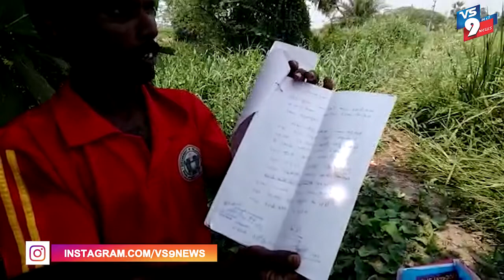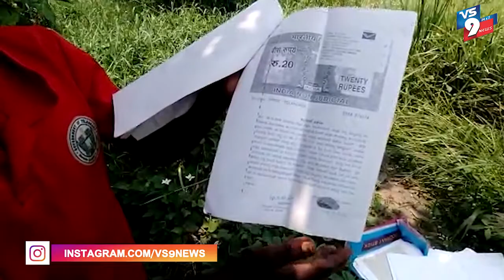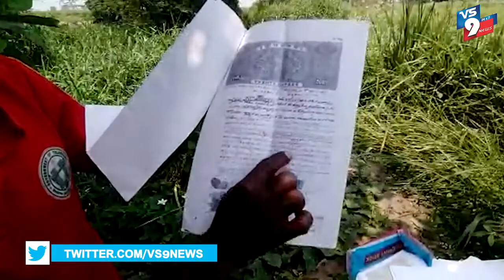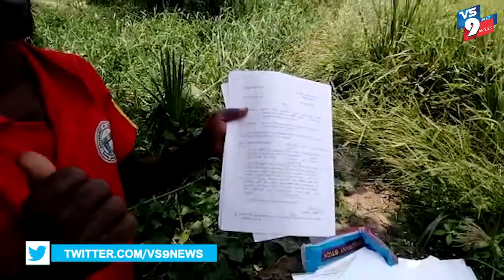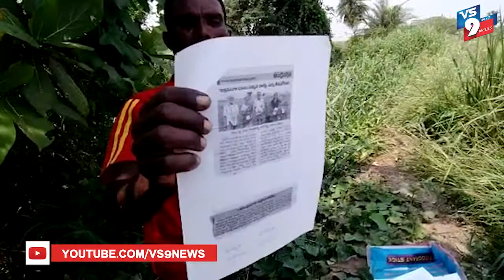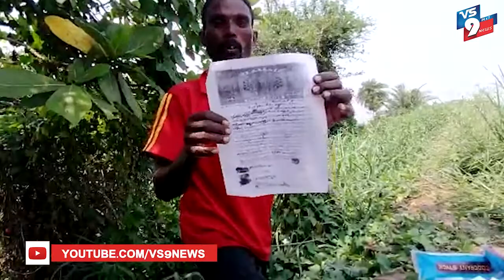నడిగూడెం మండలానికి చెందిన సంఘాల రమేష్ తన భూమిని కబ్జా చేశారని ఆందోళన వ్యక్తం ||VS9NEWS